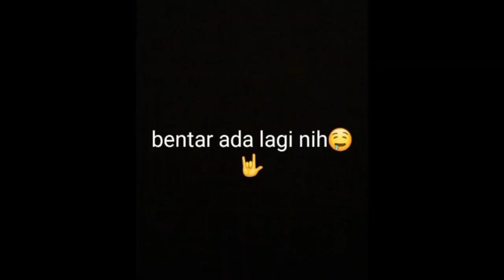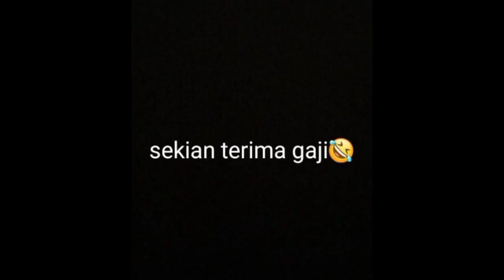Striping Beat Deluxe 2020 / Sticker Beat Esp / Striping Mio M3 125